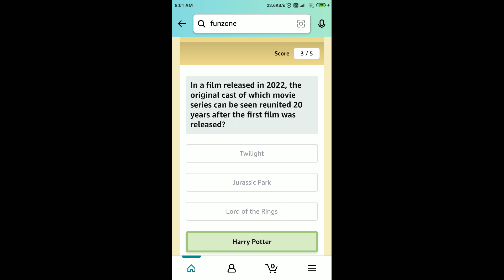Amazon Quiz Answers Today | 11 March 2022 | Daily QuizTime